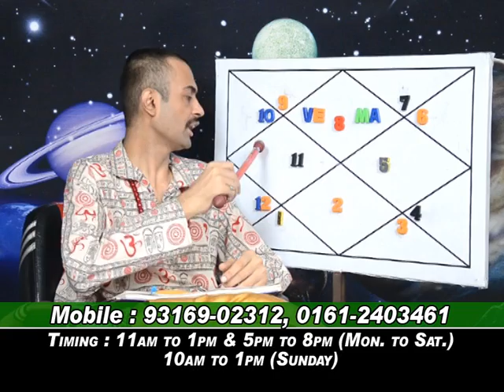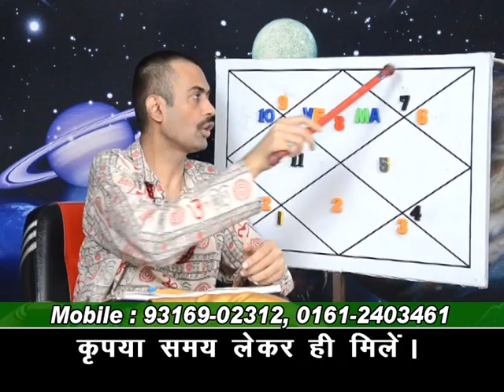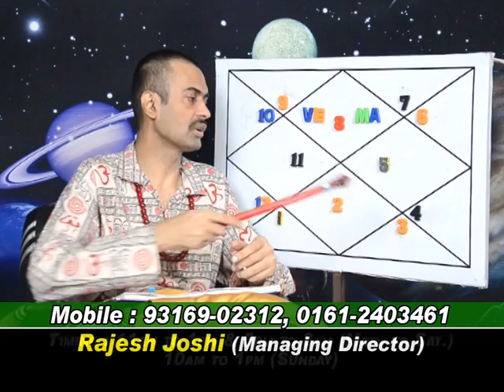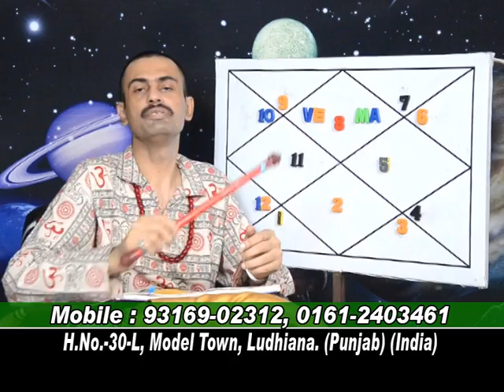rajesh joshi.13-10-2013.1ST AND 7TH LORD IN SCORPIO LAGNA.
lagnesh and saptmesh.